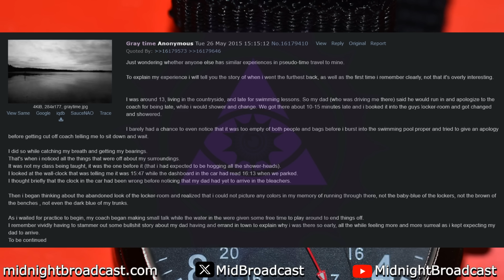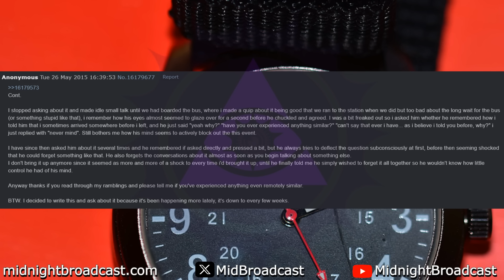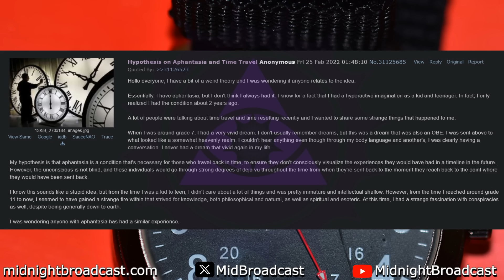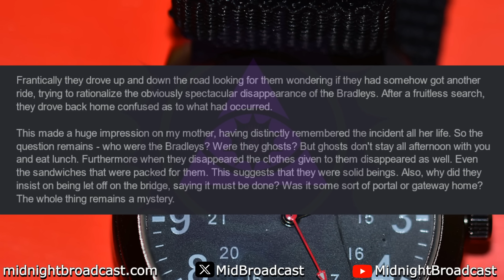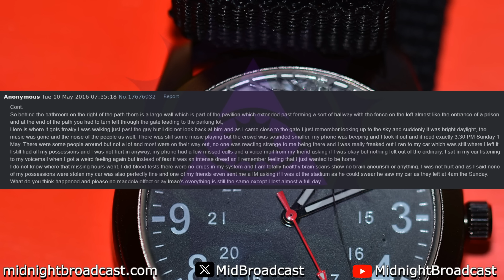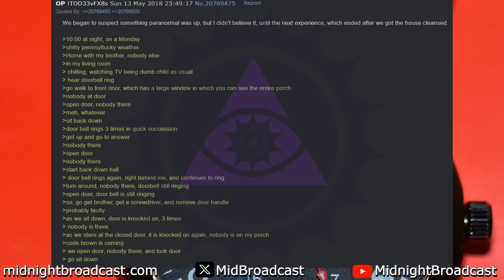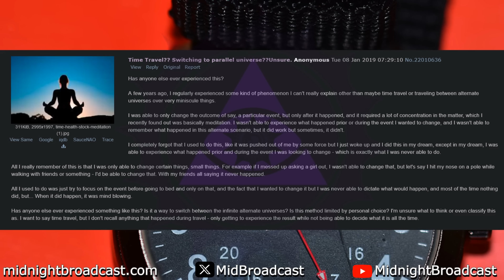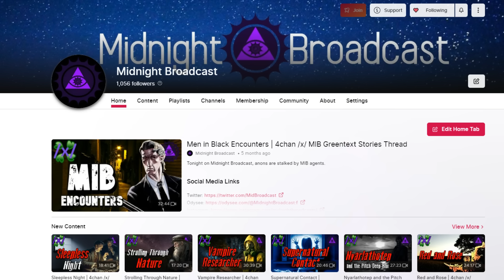Slipping Through the Fragments of Time | 4chan /x/ Time Slips Volume 4 Greentext Stories Thread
Tonight on Midnight Broadcast, anons find cracked fragments of time and slip through.

Story selection:
00:00 Intro
00:20 Gray Time
05:39 Running the Clock
06:28 Weird Time Theory
09:10 Fellow Travelers
12:48 Feeling of Dread
16:12 House Shift
19:31 Quick Saving
21:34 Fragment Lost in Time
23:45 On Southwood road
24:37 Speeding Up
25:49 Outro

Midnight Broadcast is a daily broadcast that airs at midnight CST.
Tune in every night as I delve into the darkest corners of the internet to unearth chilling, never-before-heard tales and greentexts. From creepy to terrifying, I'll bring you the most spine-tingling stories from forgotten paranormal forums.

Midnight Broadcast